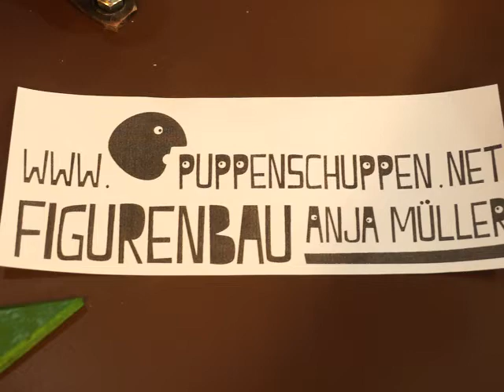Sein erster Flügelschlag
Der Storch ist soweit fliegebereit und wird sich morgen nach Berlin begeben. Wer so etwas oder etwas ähnliches gebaut haben möchte, solle sich bei mir melden. Ich nehme gern extravagante Figurenideen in Arbeit. mehr